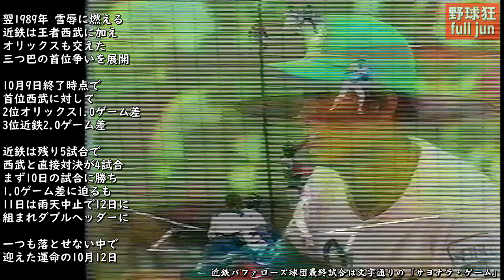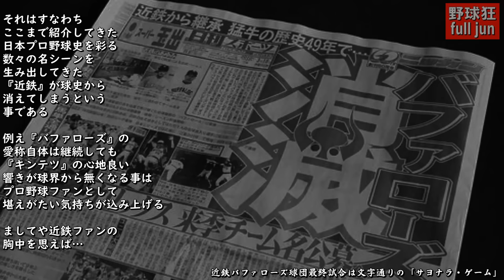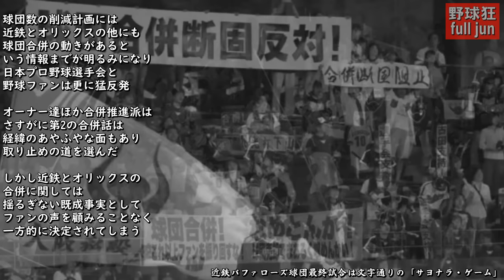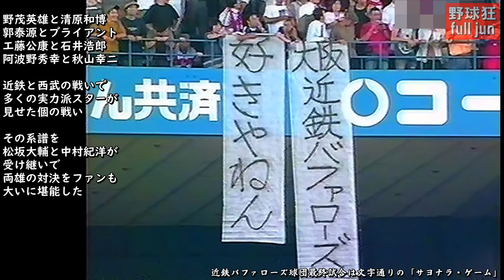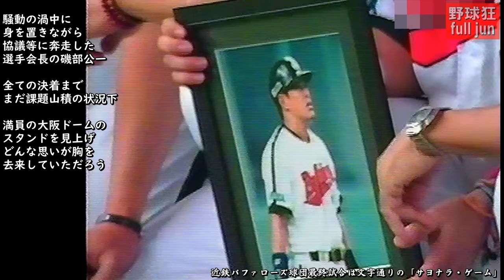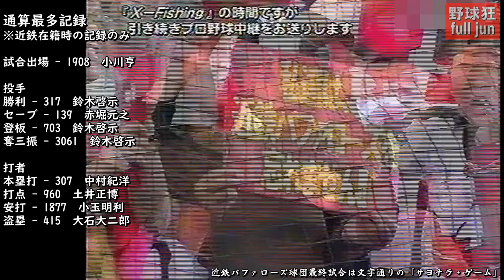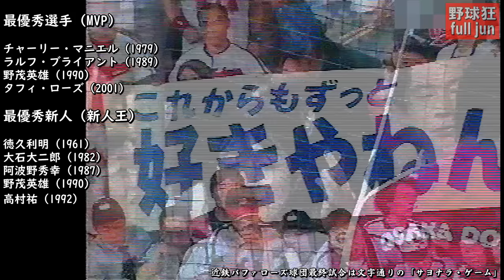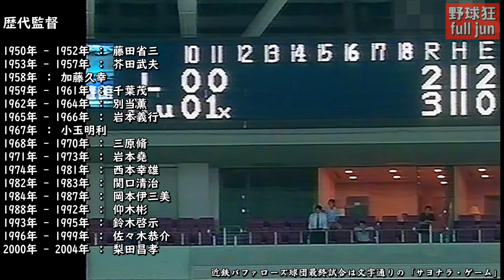近鉄バファローズ…球団最終試合は文字通りの『サヨナラ・ゲーム』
■使用BGM  『Pas de Deux - Bird Creek』『Ocean View - Patrick Patrikios』『Secret Job - Godmode』～Youtube Audio Libraryより